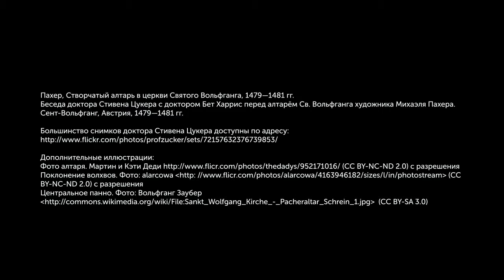Пахер, Створчатый алтарь в церкви Святого Вольфганга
Pacher, St. Wolfgang Altarpiece